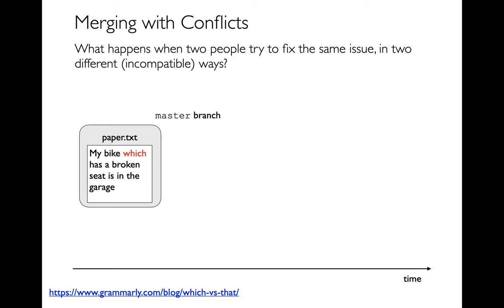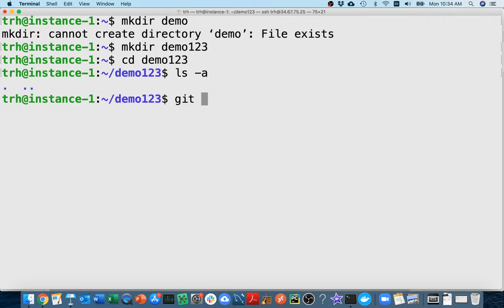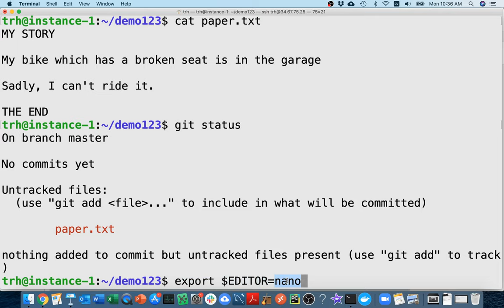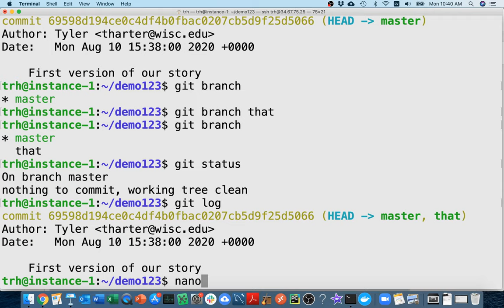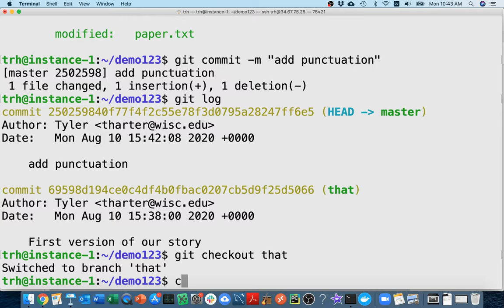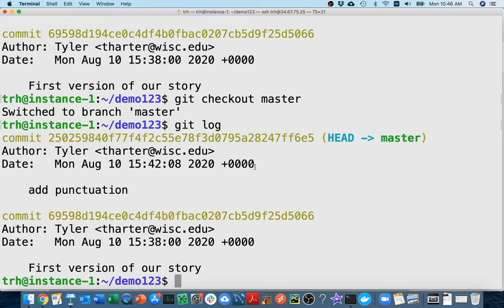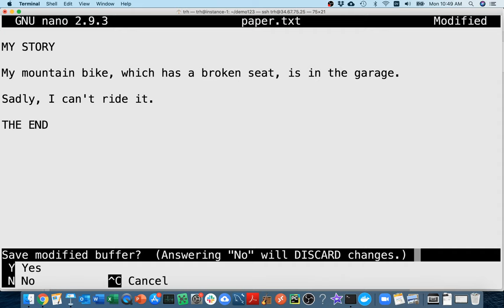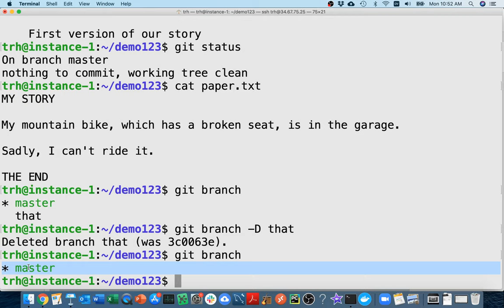CS 320 Jan29-2021 (Part 2) - Git Merge Conflict